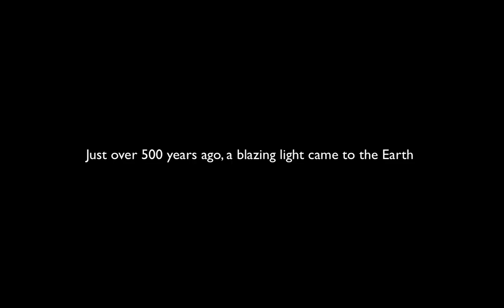Japji Sahib English Katha: 16th Pauri, Part 1 of 2 - Five Supreme, Daya, Duty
Japji Sahib English Explanation Katha of 16th Pauri, 1 of 2

This video focuses on the first half of the 16th Pauri of Sri Jap Ji Sahib where Guru Sahib describes the Panch, the supreme Ones who both listen and follow. Guru Sahib also talks about the Divine will and the value of compassion in establishing Dharma, ie Righteousness. We discuss the different meanings of Panch and of Dharam being the main mission of Sikhi. The kirtan was sung by a Southall based German Amritdhari Singh, SatSiri Singh, on the Rebab and Guitaar.
With Guru's blessings, the SIKHI in English series will be going through the entire Sri Jap Ji Sahib, (the very first Bani in Sri Guru Granth Sahib) and trying understand it in English alongside singing Gurbani kirtan to help explain further.

The programme is held every Sunday from 6-7pm at Park Avenue Gurdwara, Southall. English discourse alongside kirtan and simran by local kirtanees. Please give us your darshan and sangat.